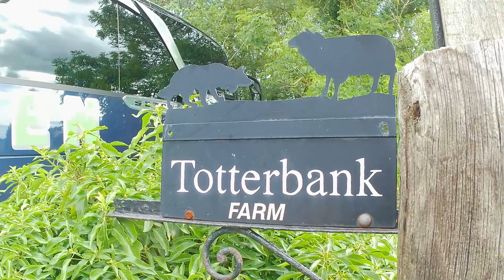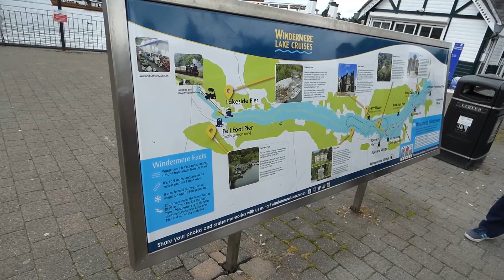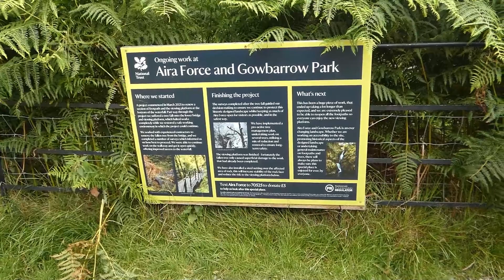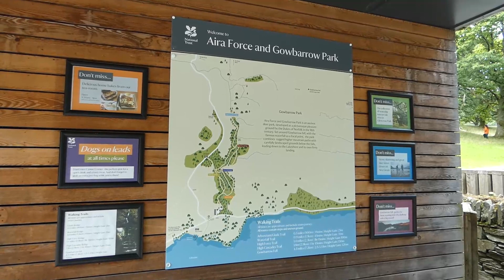Mit dem Bus durch den Lake District - Tag 7 - Sheepdog Experience, Bowness on Windermere, Aira Force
Tag 7 unseres Urlaubs am Lake District in Nordengland. Diesmal ging es für uns zunächst einmal zur Sheepdog Experience, wo wir uns anschauten, wie bordercollies ausgebildet wurden, um sich um die Schafherde zu kümmern.
Anschließend ging es nach  Bownes on Windermere. Hier legten wir, in dem wirklich netten Städtchen eine kurze Pause ein. Genug Zeit um das kleine Touristenörtchen zu erkunden.
Von hier aus ging es zu Aira Force, einem, wirklich phantastischen Park , mit einer Menge wasserfall wasserfälle waterfall und dem durch die Natur fließenden Fluss. Landschaftlich wirklich sehr schön gelegen, allerdings nicht ganz einfach zu erwandern. Aber schaut am besten mal selbst.